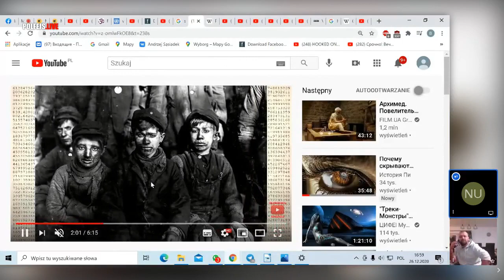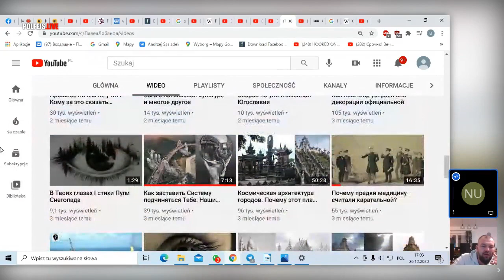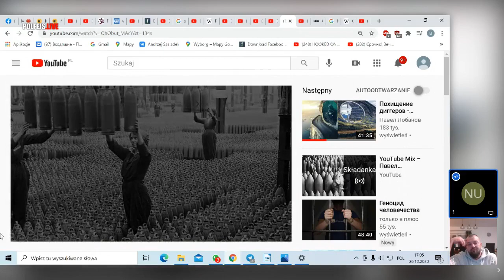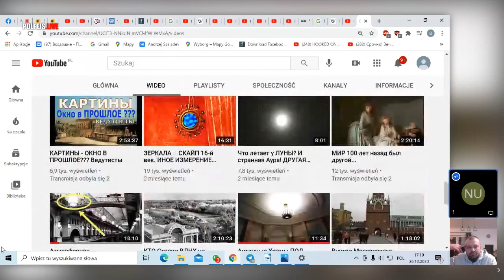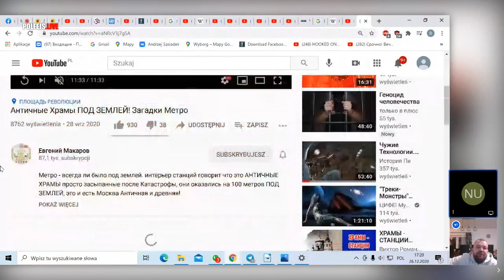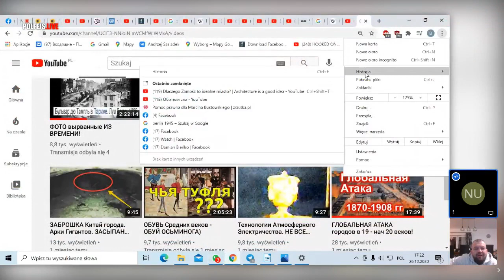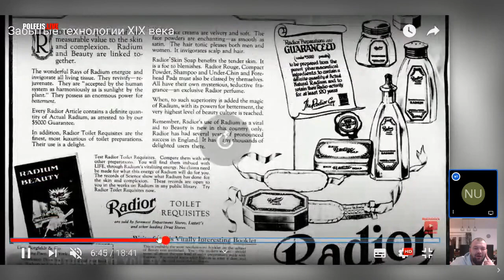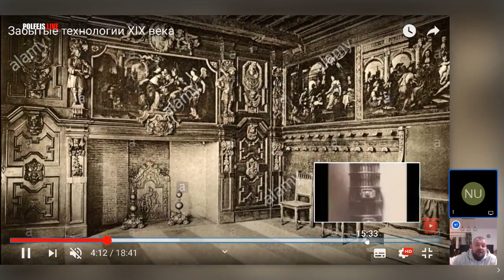Zakłamana historia ukryte technologie 1850r cz2